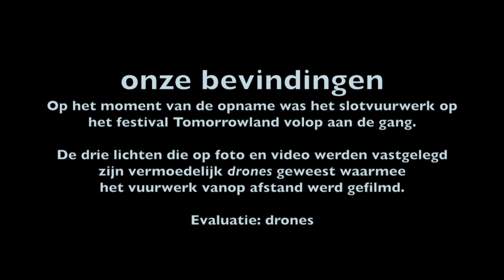UFO Hemiksem (Belgium) 30-07-2018